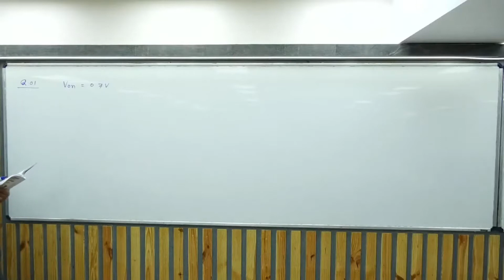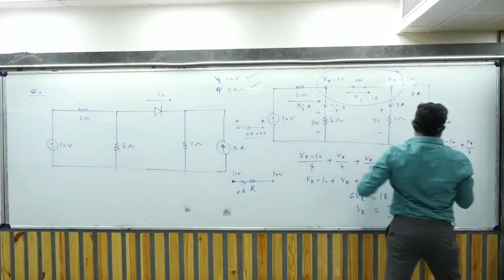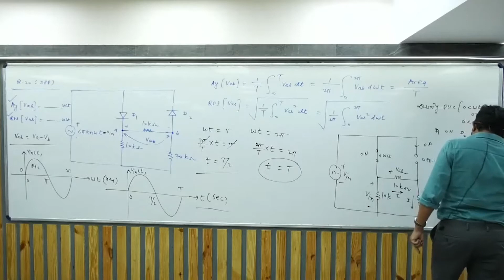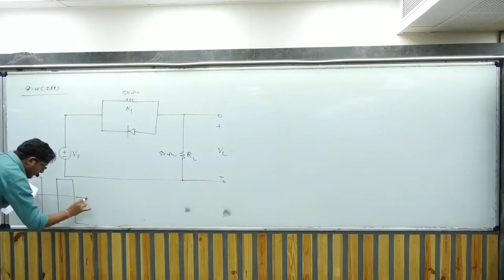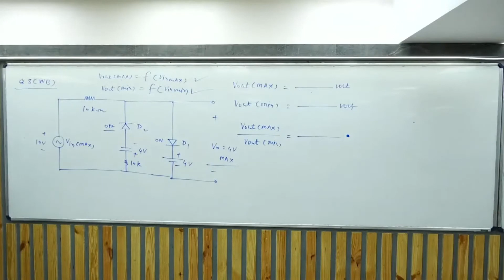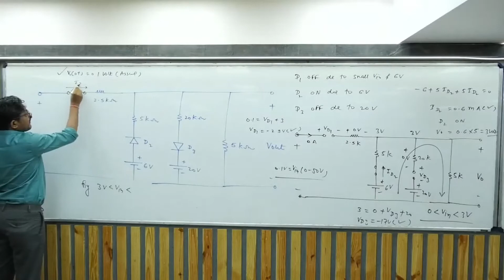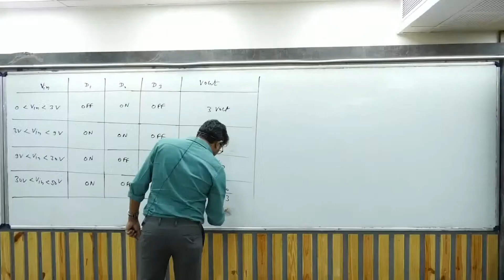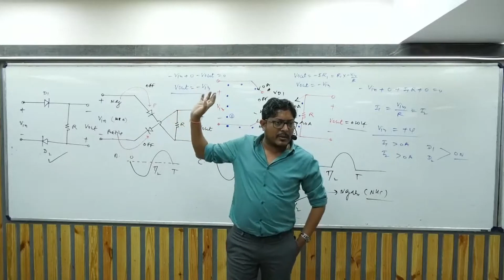L04 | Diode Family | Problems based On Clipper circuit (Part-04)